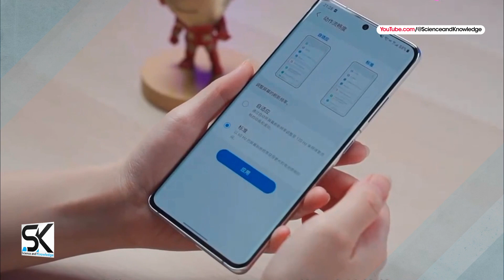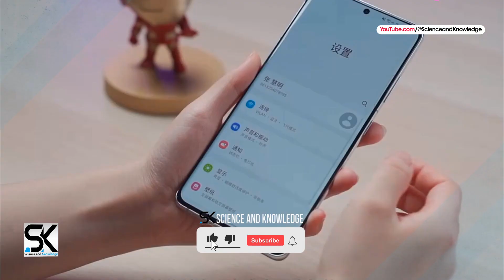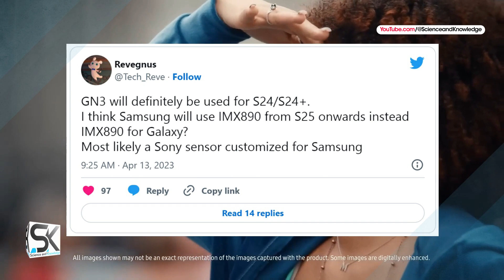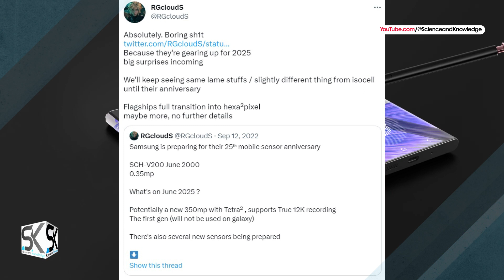Samsung Galaxy S24 Ultra & Galaxy S25 Ultra - NEW CAMERA DETAILS & LATEST FEATURES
Finally, new trends started the new upcoming Samsung Galaxy S24 Ultra 2024 and Samsung Galaxy S25 Ultra 5G 2025 new camera details and latest features leaked. ◄ According to the latest news and leaks, the Samsung Galaxy S24 Ultra series camera sensor rumors turn up despite the endangered Samsung Galaxy S24+ as a leaker also offering early Samsung Galaxy S25 Ultra camera prediction. The known tipster Revegnus has been sharing some recent rumors about the Samsung Galaxy S24 series, which is still far away in terms of release (likely the first quarter of 2024). Another tipster, RGcloudS, is convinced that Samsung will have some special new sensors to reveal in 2025. Thanks!

SAK - SAK99